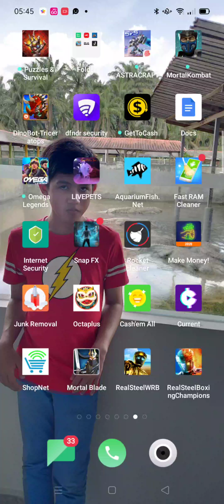real steel fighting